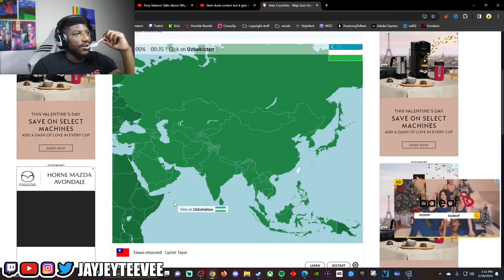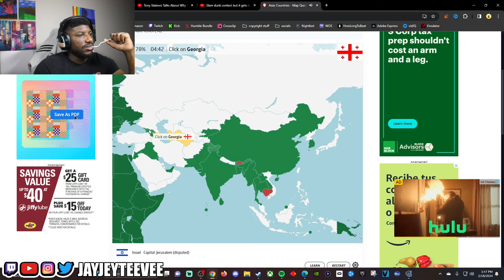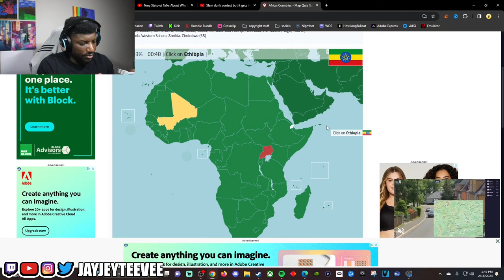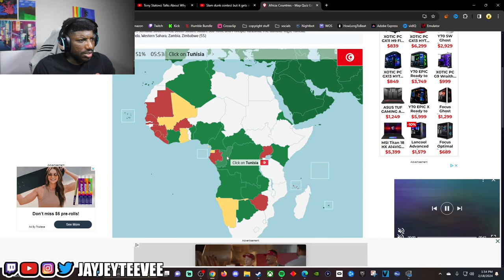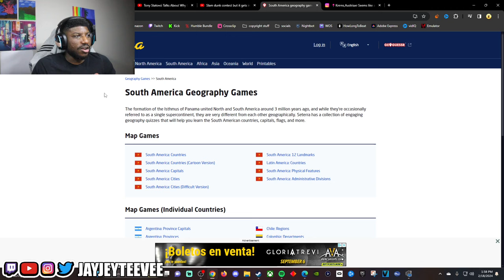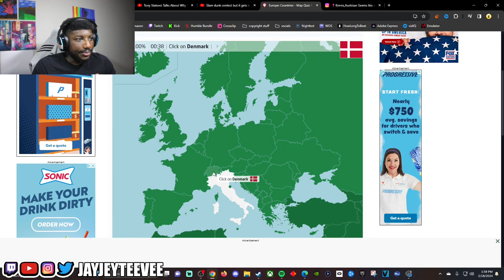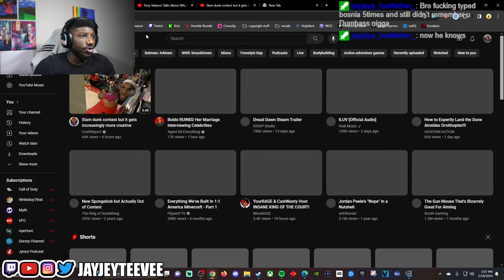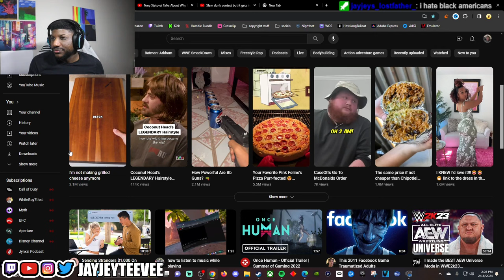Country Quiz GONE WRONG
Add me on tik tok! @jayjeyteevee